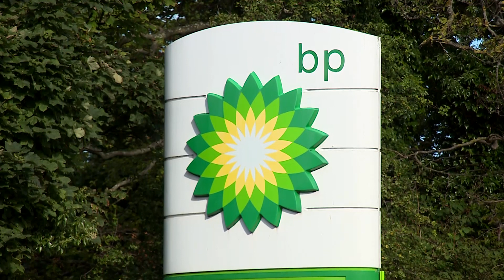😂Ship Captain interrupts live report at Aberdeen harbour